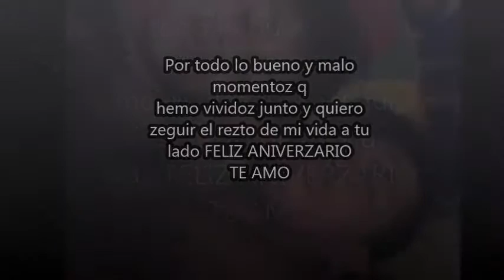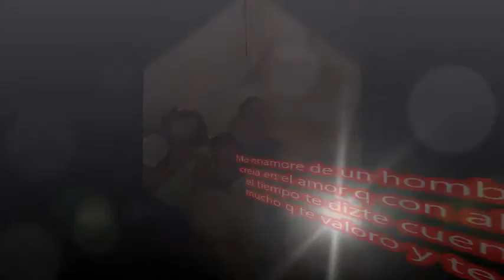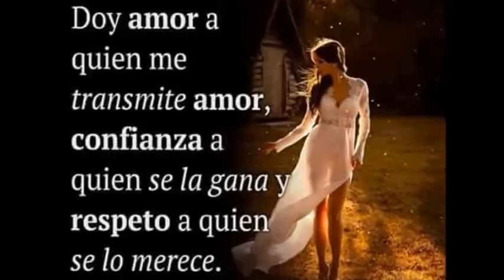Xavier guerrero amore mio